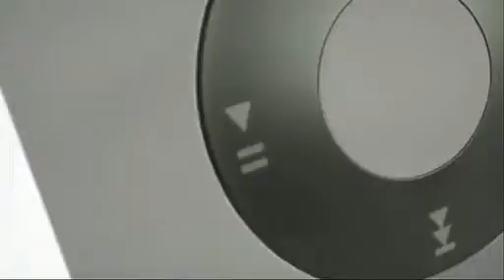Chairlift talks about their iPod commercial (NRK Lydverket)